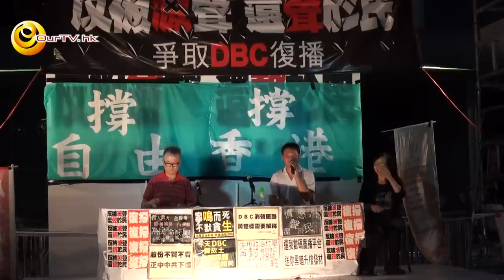OurTV.hk 公民廣場 接力公共廣播 2012-10-26 向左望 第137集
OurTV.hk 公民廣場 接力公共廣播 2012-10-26  第137集

向左望公民廣場直播 毛毛妙論dbc停播事件
主持: 梁國雄 (長毛) 黃偉國Benson
嘉賓主持: 黃子希
手語翻譯: 惠蘭 @龍耳社